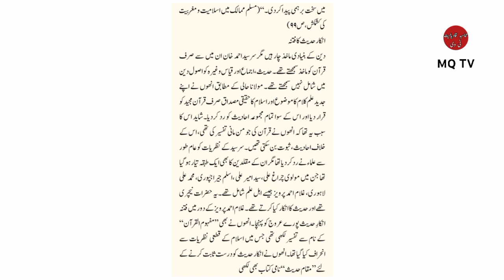Sir Sayed Ahmad Khan's Ideology About Islam||MQ TV.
This video is about"Sir Sayed Ahmad Khan's Ideology Against Islam"